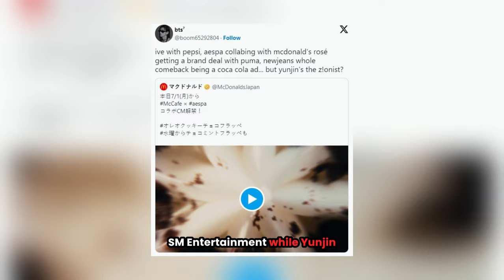FEARNOTs Complain About 'Double Standard' Between LE SSERAFIM vs aespa